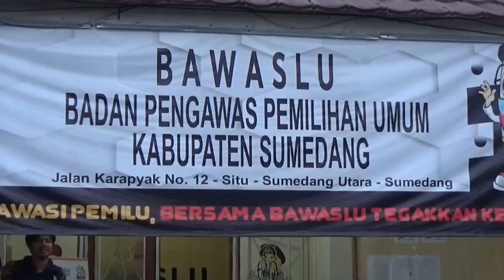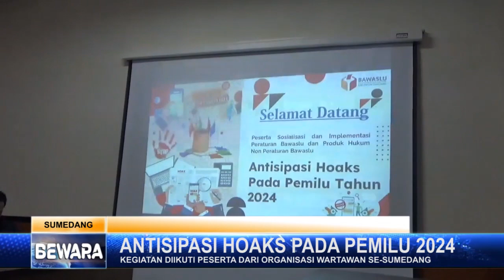ANTISIPASI HOAKS PADA PEMILU 2024